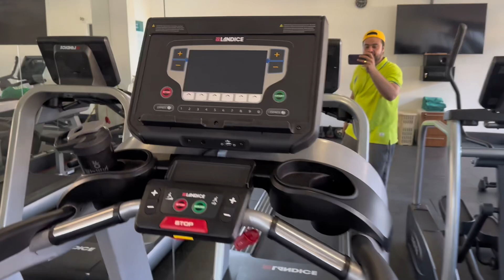Mai Ne Washing Machine Teakh kr dy | 5 Star gym join kia 🤩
Thanks for watching my vlog | if you like my content then plz subscribe my channel and share with your friends | because form your subscribe I get more motivation | so please don’t forget subscribe 😘| Mai Ne washing machine teakh kr dy | 5 Star gym join kia 🤩